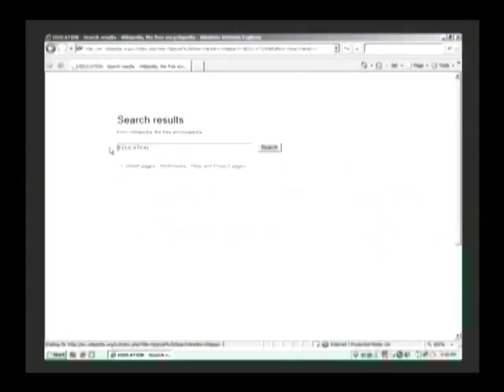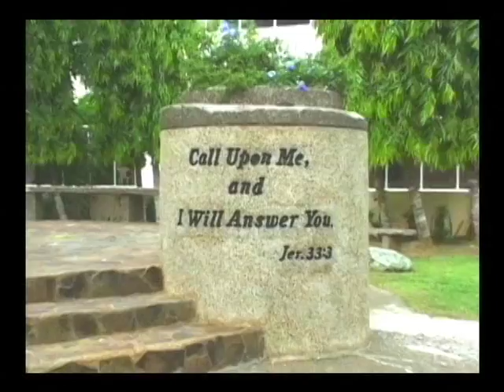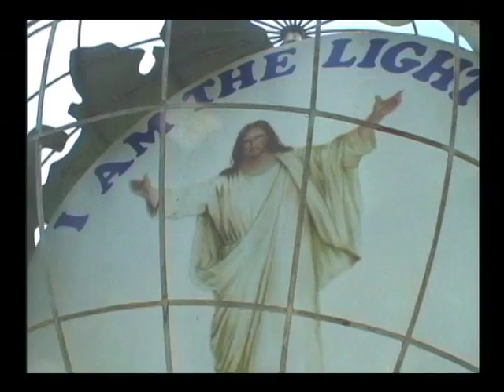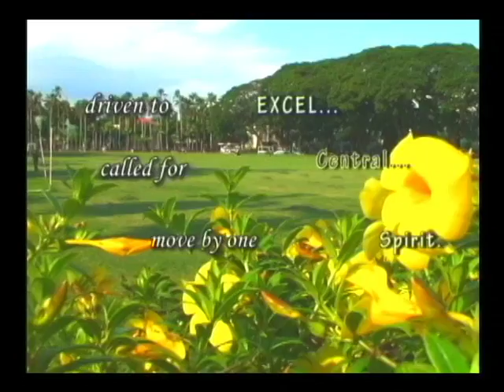CPU Promotional Video 2011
Old CPU Promotional Video, Produced in 2011 by CPU EMC